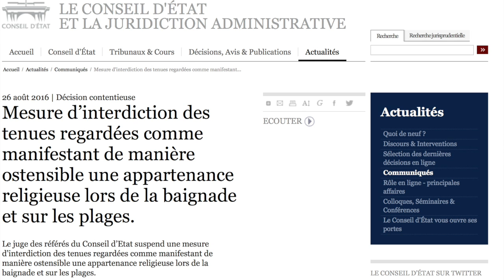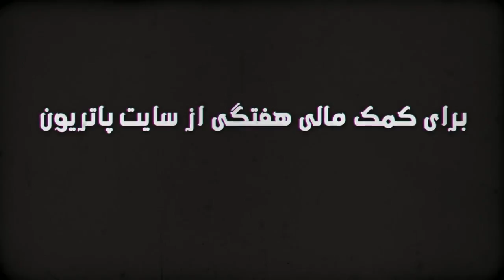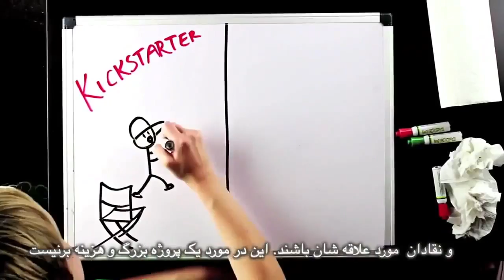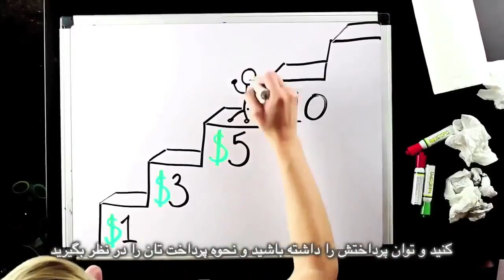For a secular constitution in Iraqi Kurdistan, Bread and Roses TV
For a secular constitution in Iraqi Kurdistan
Interview with Gona Saed, Co-Founder of Kurdish Secular Centre
Also on Saudi atheist at risk
The absurd burkini
An insane fatwa on wigs and fake beards and prayer
And women cycling in Iranian Kurdistan
Director: Fariborz Pooya
Producer: Maryam Namazie
Translation: Mohammad Basham
Subtitles: Bahram M